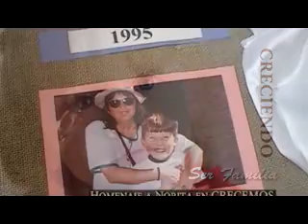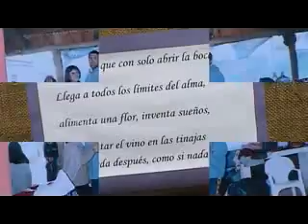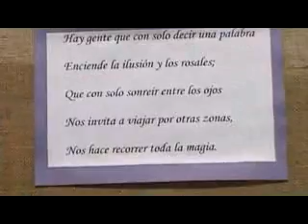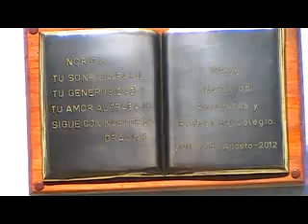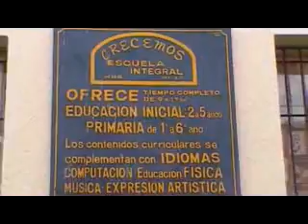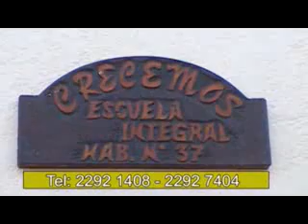Homenaje a Norita en CRECEMOS